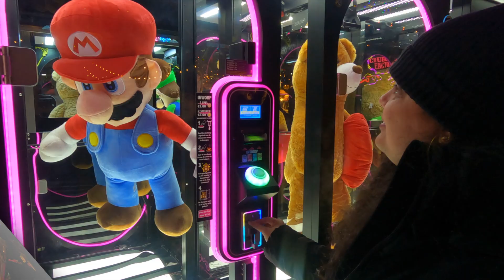Berlin Christmas Market | Weihnachtsmarkt 2022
Christmas markets are one of the most famous and beloved German holiday traditions. Berlin offers a wide variety of Christmas markets all over the city, with different ambiances catering to all kinds of visitor
Christmas markets start in mid-November and last till December end.